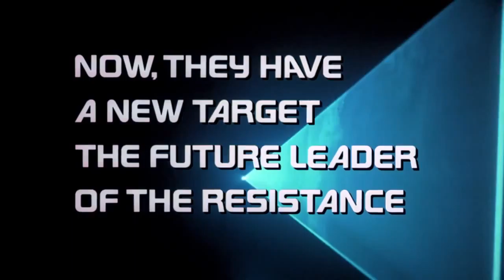Terminator 2 - Judgement Day [Official Trailer] HD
Terminator 2 - Judgement Day [Official Trailer]